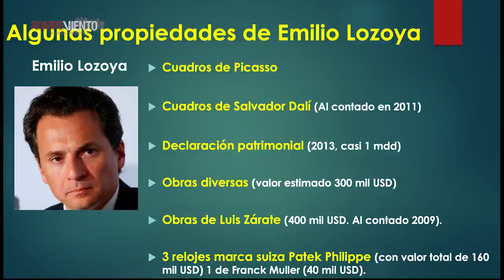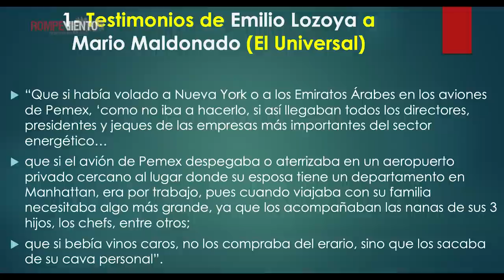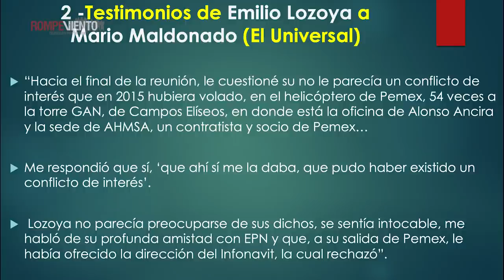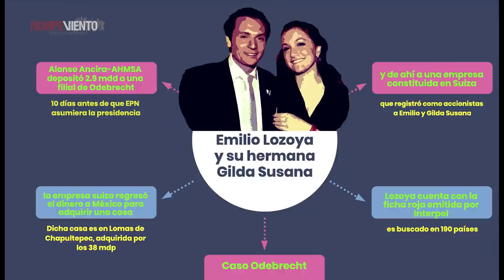Emilio Lozoya, ¿el inicio del fin?- Mirada Crítica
Emilio Lozoya cuenta con la ficha roja emitida por Interpol y es buscado en 190 países por el delito de corrupción. ¿Quién es y cuáles son su propiedades?